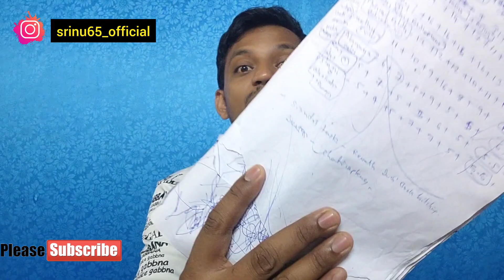VOTING POLL & NOMINATIONS ANALYSIS | SRINU65 | BIGG BOSS 6 TELUGU | RAVANTH ADI REDDY GEETHU FAIMA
@srinu65 official
support to make more :
google pay or phone pay :
UPI ids :
siripuramsrinivas1@ybl
65srinu@okaxis
@srinu65 official

Following video audio content making entertainment purposes only. Not offense anyone . We Didn't Use Any Copyrighted Images, Clips & Videos In This Video. We Are Doing This Video Only For Entertainment & Informative